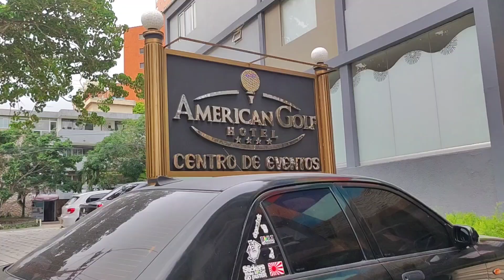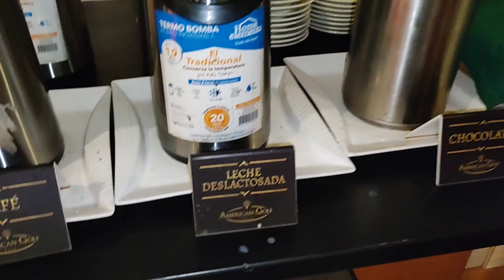ASI ES QUEDARSE EN EL HOTEL AMERICAN GOLF DE BARRANQUILLA ATLÁNTICO 🇨🇴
así es quedarse en el hotel AMERICAN GOLF de Barranquilla ATLÁNTICO 🇨🇴